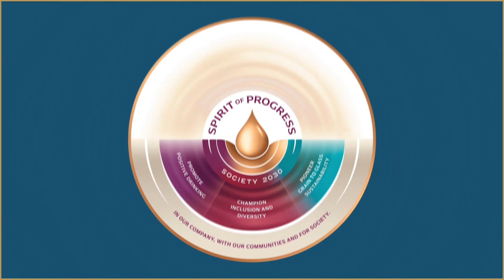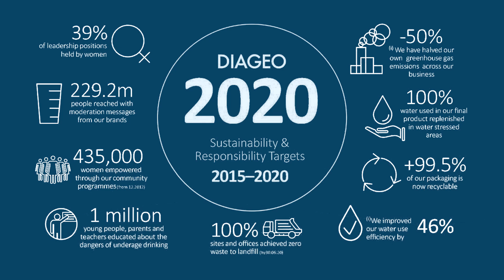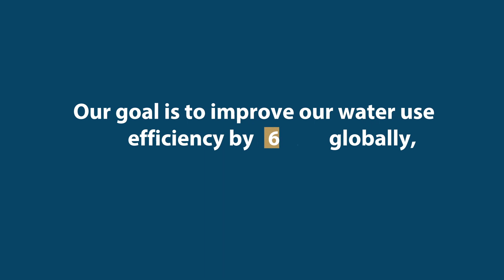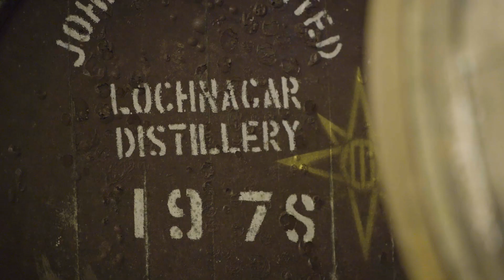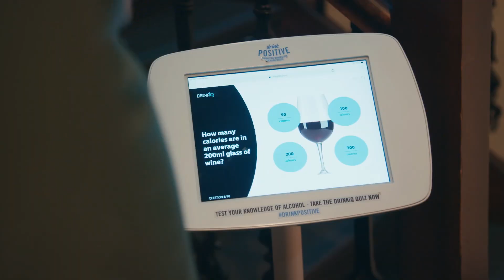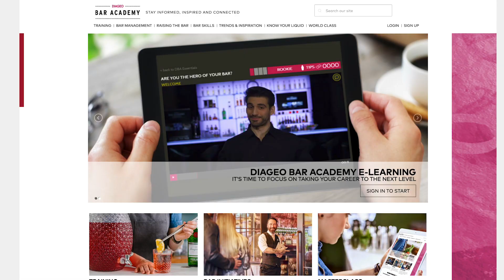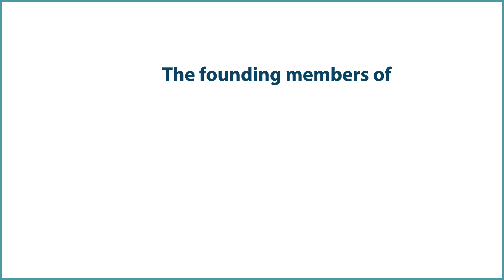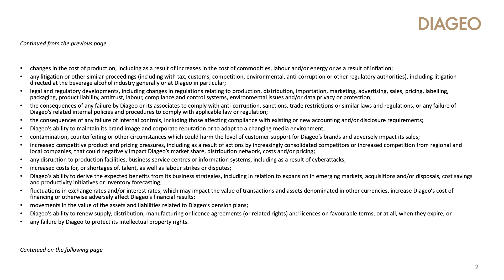Society 2030 | Investor Webcast: Our Spirit of Progress Action Plan | Diageo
Committed to shaping a more sustainable and inclusive society that enables people to thrive.

In what the United Nations describes as the “Decade of Action”, we recently announced our “Society 2030: Sprit of Progress” plan, designed to make a more inclusive and sustainable world by 2030.

Watch Ivan Menezes (Chief Executive of Diageo), host our live webcast with Javier Ferrán (Chairman of Diageo), Ewan Andrew (President Diageo Supply Chain and Procurement and Chief Sustainability Officer), Mairéad Nayager (Chief Human Resources Officer) and Kate Gibson (Global Director of Diageo in Society) as they dive deeper into our 10-year ESG action plan for Society 2030: Spirit of Progress.

00:16 - Introducing the panel leaders
01:48 - Overview of ESG Progress and Goals
10:37 - How we are Driving Sustainability
23:18 - How We Are Promoting Moderation and Positive Drinking
31:51 - How We Are Championing Inclusion and Diversity
40:10 - The Board’s Perspective and Governance
42:38 - Our Strategy: Looking Forward

Diageo - Celebrating Life, Every Day, Everywhere.